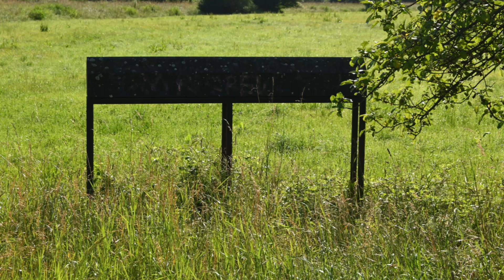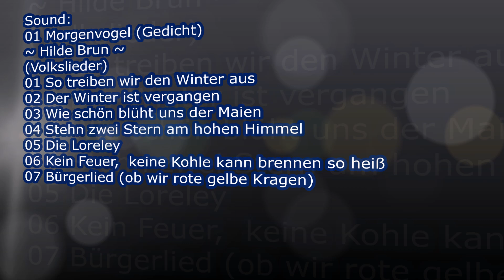Tutti Juni 2024 12 Sonne Wutach Volkslieder mit Hilde Brun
am Dienstag 18. Juni 2024 am Vormittag zur Wutach und die Sonne genießen und frühmorgens den Morgenvogel
Sound:
01 Morgenvogel (Gedicht)
~ Hilde Brun ~
(Volkslieder)
01 So treiben wir den Winter aus
02 Der Winter ist vergangen
03 Wie schön blüht uns der Maien
04 Stehn zwei Stern am hohen Himmel
05 Die Loreley
06 Kein Feuer,  keine Kohle kann brennen so heiß
07 Bürgerlied (ob wir rote gelbe Kragen)

00:00 Morgenvogel (Gedicht)
00:28 So treiben wir den Winter aus
02:29 Der Winter ist vergangen
05:40 Wie schön blüht uns der Maien
07:26 Stehn zwei Stern am hohen Himmel
09:28 Die Loreley
11:48 Kein Feuer,  keine Kohle kann brennen so heiß
14:20 Bürgerlied (ob wir rote gelbe Kragen)